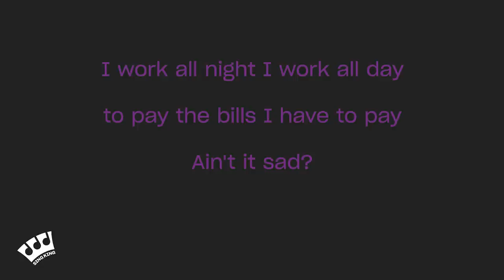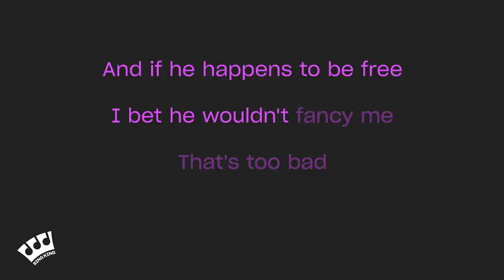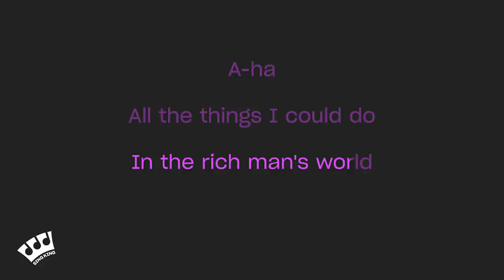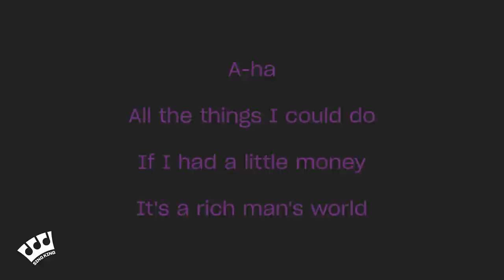ABBA - Money, Money, Money (Karaoke Version)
Karaoke sing along of “Money, Money, Money” by ABBA from Sing King Karaoke